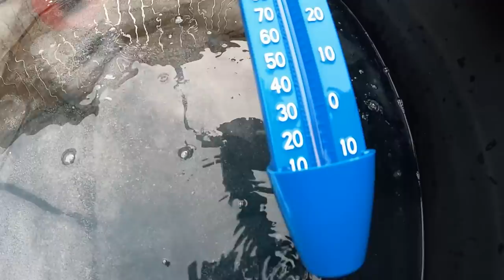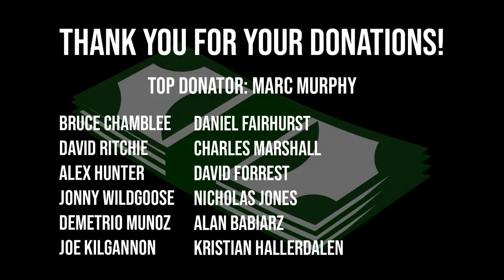STRONGMAN PRESSING WORKOUT WITH THE STOLTMAN BROTHERS | A Day in the Life